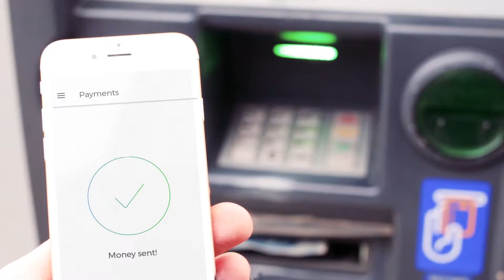Billon invites you to Impact'18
It's time to show how Poland applies blockchain to client communication as the first country worldwide! At Impact CEE Jacek Figula, Billon's CCO, will talk about the partnership with the Polish Credit Office and the deployment of Billon blockchain for the mass-scale document management. Join us to discuss how it will change the world of internet and the way people interact with one another. See you in Kraków!

Projekt finansowany ze środków programu ramowego Unii Europejskiej w zakresie badań naukowych i innowacji „Horyzont 2020” na podstawie umowy o udzielenie dotacji nr 783861.

The project has received funding from the European Union’s Horizon 2020 research and innovation programme under grant agreement No 783861.